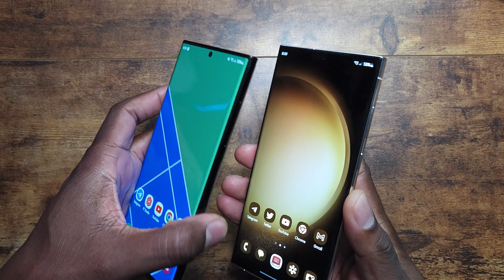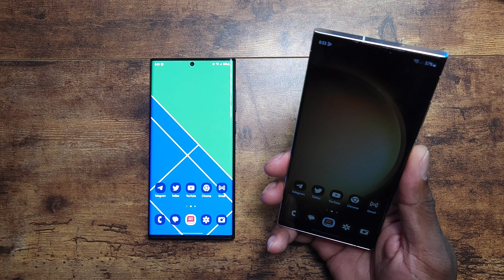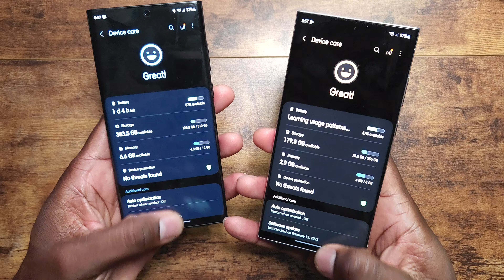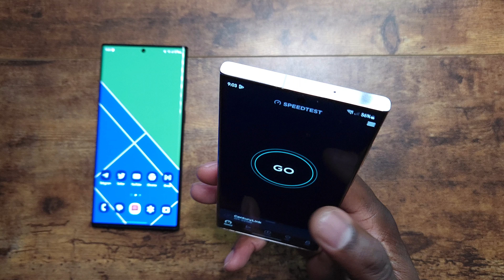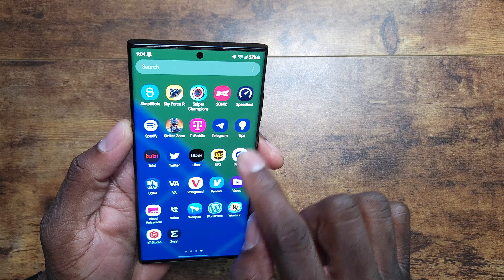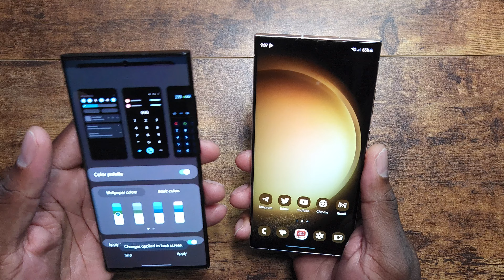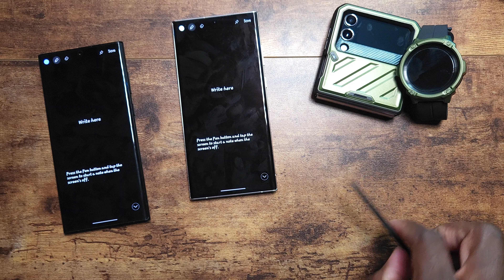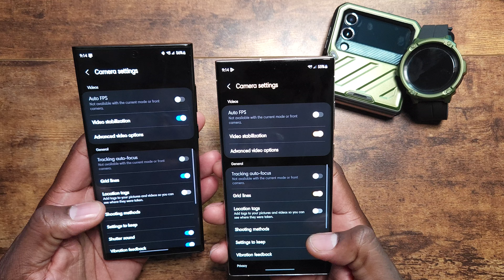Samsung Galaxy S23 Ultra VS Samsung Galaxy S22 Ultra! COMPLETE SPEC RUN DOWN!